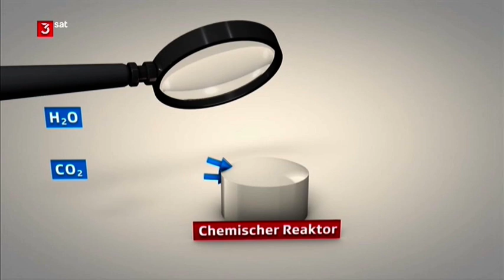Kraftstoff aus Luft und Sonne. :)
Flugzeuge brauchen Kerosin, wenn es um große Reichweiten geht. Wie wäre es, wenn man diesen wichtigen Treibstoff jetzt erneuerbar herstellen könnte? Hier die Lösung. :)